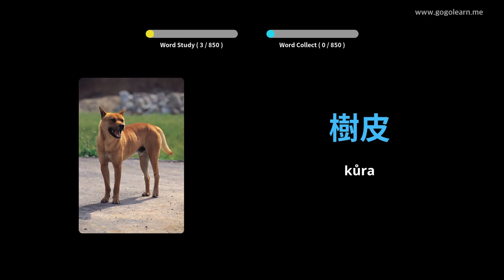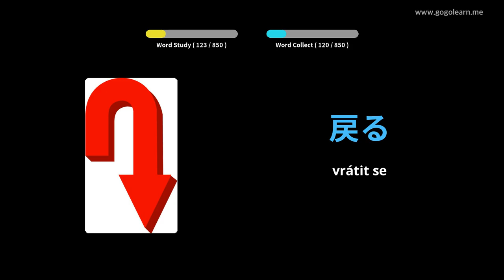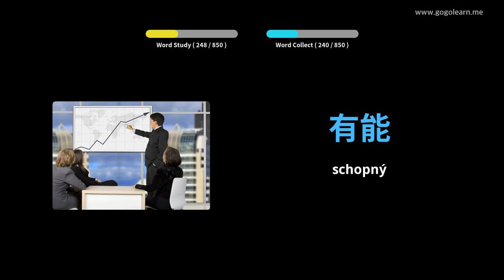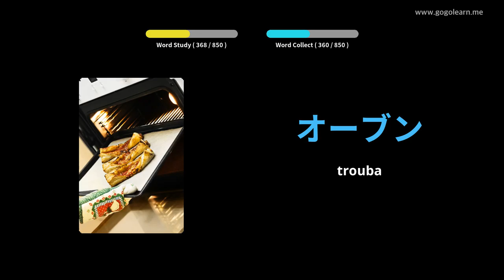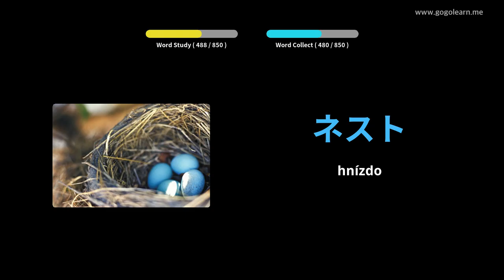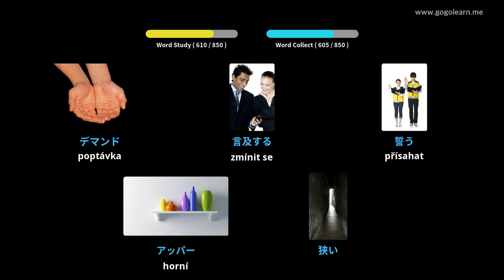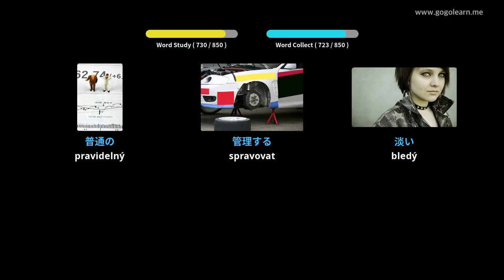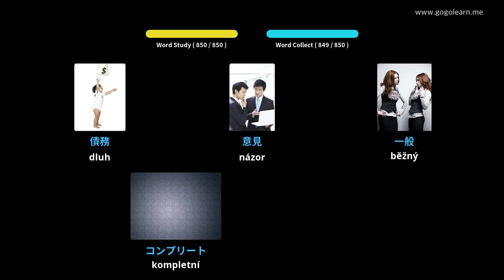Poslech japonského slovníku při spánku | Golearn